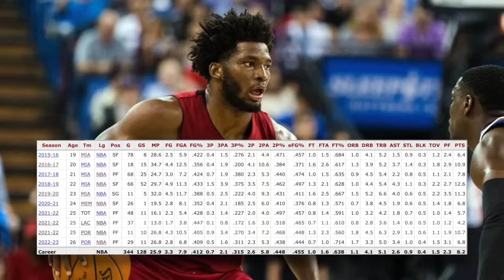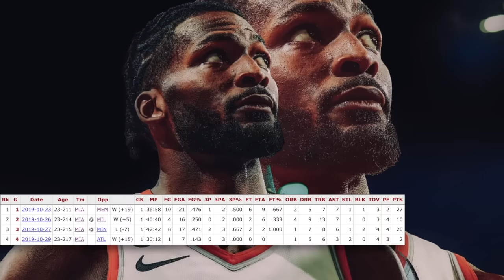The Darkness That Led Justice Winslow To Being A Bust! Stunted Growth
Back in 2015 there was a lot of expectations for today’s feature. What made them so grande was his physical gifts far beyond most his peers, and his potential versatility on both ends of the floor. There’s literally no position Justise Winslow hasn’t gotten a shot at playing. During his rookie season in the Heat’s final game he actually started at the center position for the team, showing how much confidence Pat Riley and the Heat had in their 10th overall pick, and his future as one of the more important players. As Winslow explains he was in a very dark place, somewhere he’s never been before. After all up to that point Winslow was a star wherever he went. Player of the year in his state in high school, McDonald’s all American, recruited by a top 3 school in the country. He won a championship at Duke and played well enough that year he didn’t need the final 3 years of his eligibility, entering the draft as a consensus top 14 lottery pick. After 8 years he’s played for 4 teams and his last team waived him a few weeks ago, after signing him earlier the same day. He’s currently out the league, and it might be for good. The Darkness That Led Justice Winslow To Being A Bust! Stunted Growth

🎥 Intro: 0:00
🎥 History: 3:23
🎥 Stunt#1: 4:52
🎥 Stunt#2: 7:13
🎥 Stunt#3: 9:02